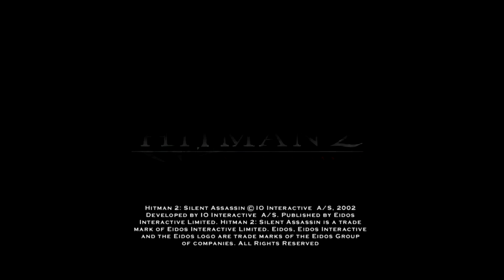Hitman 2: Silent Assassin Walkthrough - Introduction / The Gontranno Sanctuary (HD,60fps)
The Gontranno Sanctuary is the introduction level of Hitman 2: Silent Assassin.

It serves a similar purpose to the first mission of Hitman: Codename 47, Training, to guide players on the game's controls, basic movements, and usage of weaponry available to Agent 47.

Game developer:IO Interactive
Game recorded with a GTX750ti videocard.